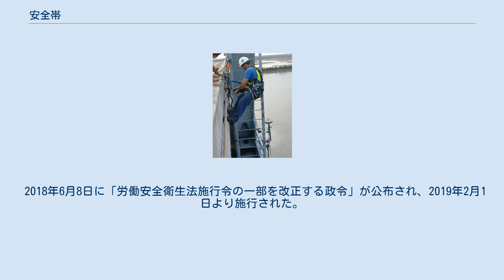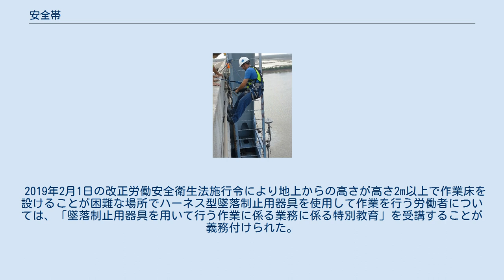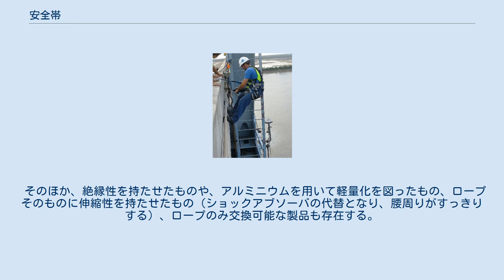安全帯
安全帯を使用した高所作業のようす 安全帯（あんぜんたい）とは、高い場所で作業を行う場合に使用する命綱付きベルトのことである。
大まかには、命綱としてのロープ部分と、それを支持物に固定するためのフック、および墜落時に人体を保持するためのベルトから成っているが、人体の保持のためにロープだけではなくベルトも併用する点が「安全帯」という名の由来である。
なお、中国語では安全帯という語はシートベルトという意味である。
 2019年2月1日の改正労働安全衛生法施行令の施行に伴い、法令上の正式名称が「墜落制止用器具」（ついらくせいしようきぐ）に変更された。
 労働安全衛生法第21条2項は、「事業者は、労働者が墜落するおそれのある場所、土砂等が崩壊するおそれのある場所等に係る危険を防止するため必要な措置を講じなければならない。」と定めており、同法省令の労働安全衛生規則第518条が、安全帯（2019年2月1日以降は「墜落制止用器具」）の使用について具体的に定めている。
 墜落の危険性のある高所作業の原則として、「事業者は、高さが二メートル以上の箇所（作業床の端、開口部等を除く。）で作業を行なう場合において墜落により労働者に危険を及ぼすおそれのあるときは、足場を組み立てる等の方法により作業床を設けなければならない。」(規則第518条1項) との定めがあるが、そうした「作業床を設けることが困難なときは、防網を張り、労働者に安全帯を使用させる等墜落による労働者の危険を防止するための措置を講じなければならない。」(規則第518条2項)と、安全帯の使用を明確に求めている。
 2018年6月8日に「労働安全衛生法施行令の一部を改正する政令」が公布され、2019年2月1日より施行された。
 フルハーネス型の使用の注意点として、ランヤードは必ずショックアブソーバ付きのものを選択することが挙げられる。
ショックアブソーバーについては、2019年2月1日以降の規格においてはフックを掛ける高さに応じて「第1種」（腰の高さ以上にフックを掛ける場合に対応）と「第2種」（足元にフックを掛ける場合に対応）があるため注意が必要である。
 主に電柱に登っての柱上作業などに使う。
ランヤードは開閉できるフック、綱、綱の長さを調節できる伸縮調整器、ベルト金具(おもに角環)の構成になっている。
さらに安全帯を体に装着したときの角環の位置の逆側(角環が右腰のときは左腰)にD環金具をベルトにつける。
フックと綱を電柱にぐるっと回して、フックをD環に接続することで安全確保を行う。
フックは比較的小さいタイプのものが使われる。
 2019年2月1日の改正労働安全衛生法施行令にて墜落制止用器具の対象から外されたため、単独での使用は不可能となった（ハーネス型との併用は可能）。
 2019年2月1日の改正労働安全衛生法施行令により地上からの高さが高さ2m以上で作業床を設けることが困難な場所でハーネス型墜落制止用器具を使用して作業を行う労働者については、「墜落制止用器具を用いて行う作業に係る業務に係る特別教育」を受講することが義務付けられた。
 特別教育は学科4.5時間、実技1.5時間の計6時間となるが、取得済みの資格および作業経験により科目ごとの免除がある。
 作業に関する知識（1時間） 墜落制止用器具（フルハーネス型に限る。以下同じ）に関する知識（2時間） 労働災害の防止に関する知識（1時間） 関係法令（0.5時間） なお、以下に該当する者は以下の免除が受けられる。
 なお、安全帯の交換時期の目安は、ロープが2年・その他が3年である。
 そのほか、絶縁性を持たせたものや、アルミニウムを用いて軽量化を図ったもの、ロープそのものに伸縮性を持たせたもの（ショックアブソーバの代替となり、腰周りがすっきりする）、ロープのみ交換可能な製品も存在する。
 中国語ではシートベルトのことを安全帯と表記する。